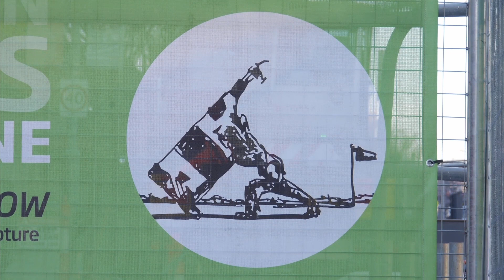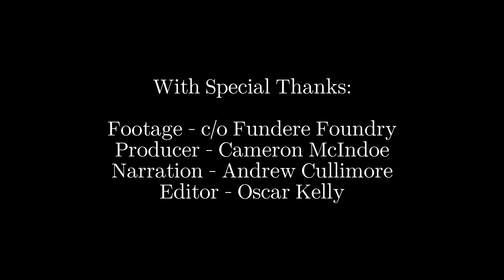Man Lifting Cow: Long Life of Hard Work Inspired Sculpture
In this short piece, actor Andrew Cullimore narrates Ben Kelly's obituary, the working class father who inspired John to to create his iconic piece, Man Lifting Cow.